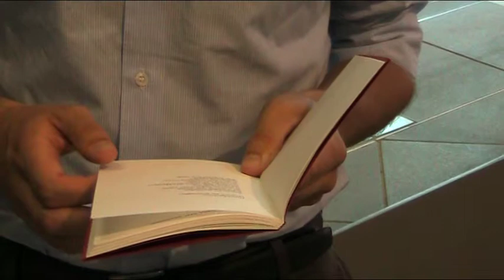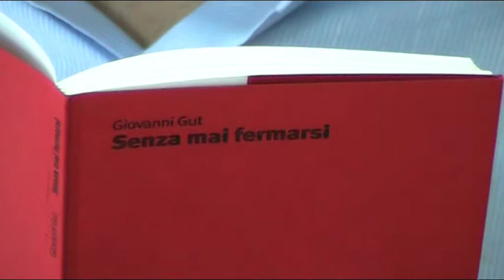Senza mai fermarsi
Senza mai fermarsi è il titolo della raccolta di poesie di Giovanni Gut